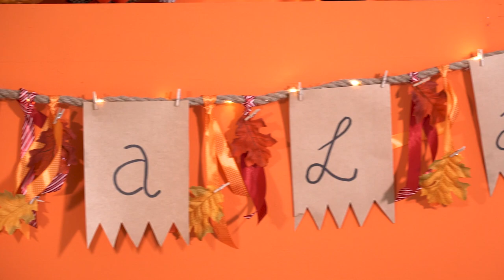Action DIY: Een herfstslinger maak je zo! 🍁 🎨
Het leven is een feestje, maar je moet zelf de slingers ophangen 🎊. In een paar simpele stappen maak je jouw herfst-slinger en hang je ‘m op in je woonkamer. Met wie ga jij dit knutselen? ✂️

-Action Shoplog
-Action Unboxing
-Action DIY

Veel kijkplezier!